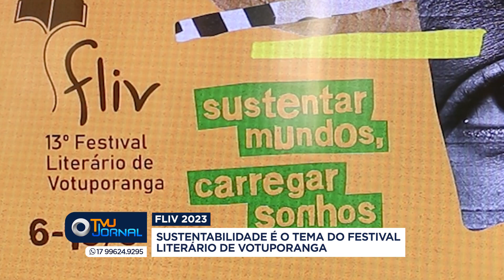Fliv é lançado oficialmente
Foi realizado ontem, no Parque da Cultura, o lançamento oficial do Festival Literário de Votuporanga, Fliv, que acontece em agosto.  A cerimônia teve a presença de várias autoridades. Confira as novidades desse ano, entre elas a apresentação da banda Paralamas do Sucesso.